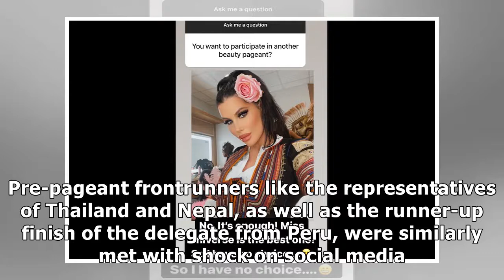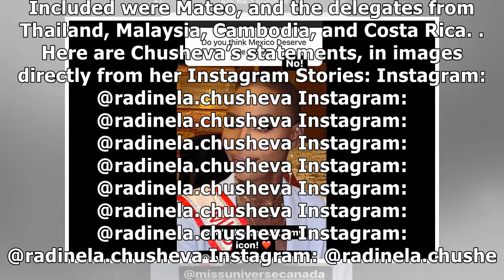Tea spilled: Miss Bulgaria questions Miss Mexico’s win, lists Rabiya as her favorite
Bulgaria’s Radinela Chusheva claims Mexico’s Andrea Meza is not deserving to be crowned Miss Universe, and considers the Philippines’ Rabiya Mateo as one of her personal favorites. Instagram: @radinel...